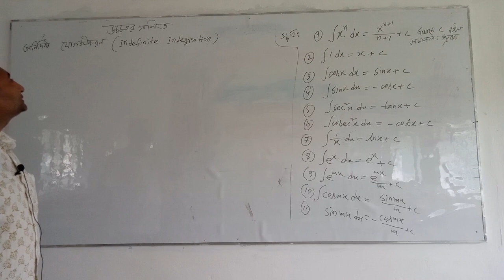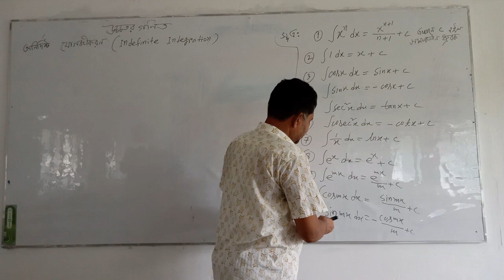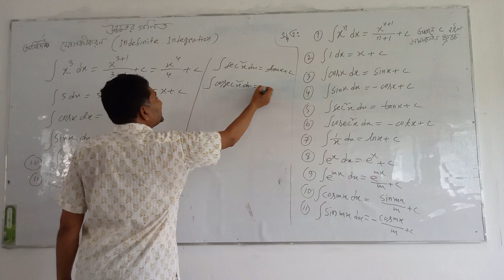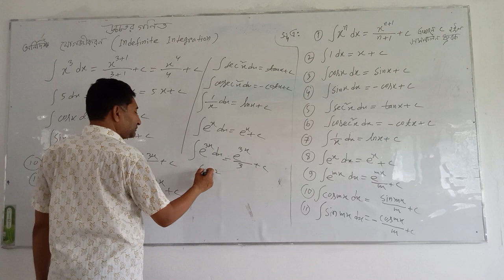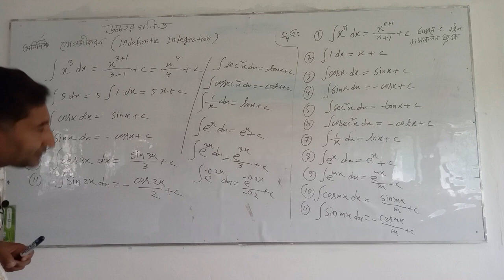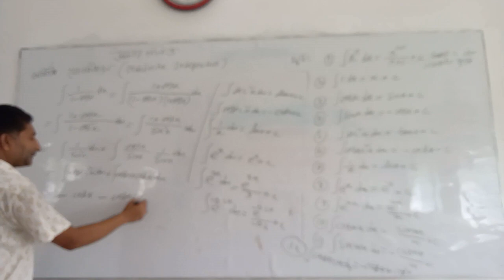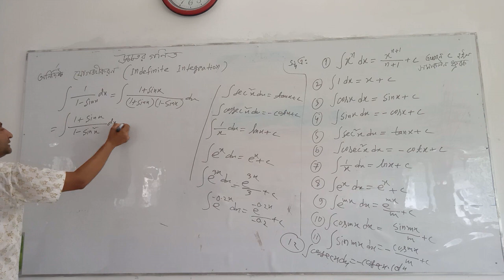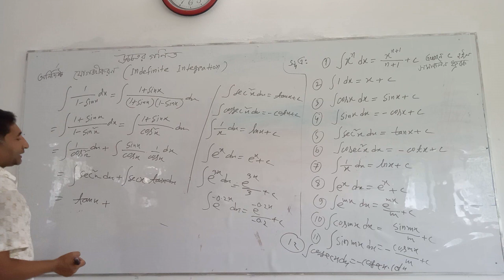গণিত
কে. এম সাদেকুল আলম, সহকারি অধ্যাপক, গণিত
রাজবাড়ী সরকারি আদর্শ মহিলা কলেজ, রাজবাড়ী